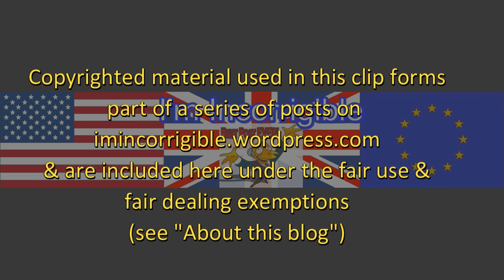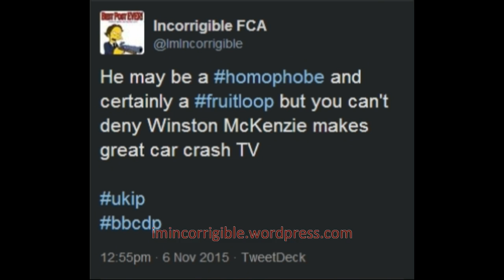Is UKIP racist? Another car crash interview with Winston McKenzie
Daily Politics 6 November 2015